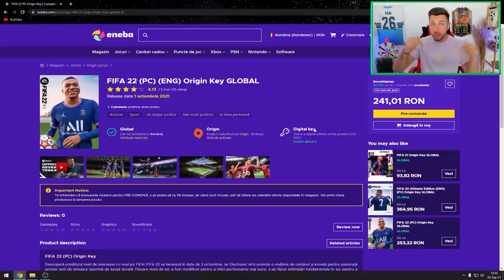DESCHID PACHETE PANA IMI PICA 10 WALKOUT-URI!! SUPER NOROC IN FIFA 22!!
Sezonul FIFA22 este aici! Puteti cumpara jocul de aici:
ENEBA.com - LOCUL CU CELE MAI IEFTINE JOCURI PENTRU (PS4, Xbox, PC)